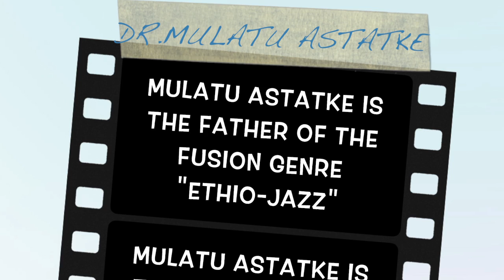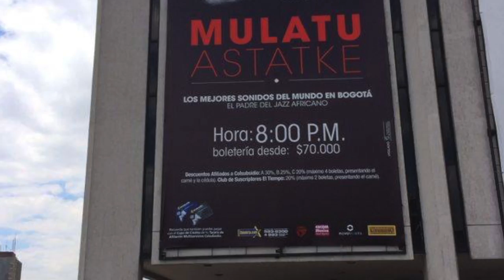TRIBUTE TO DR. MULATU ASTATKE (YEKERMO SEW)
I have recorded two of my favorite Dr. Mulatu Astatke's songs in his tribute.  Few people have impacted my interest in Jazz and one of them is cousin Mulatu Astatke.  He is the first African student who went to the famous Berklee College of Music in Boston, Massachusetts, United States the largest independent college of contemporary music in the world.  Mulatu plays the Vibraphone, Piano, Congas, Timbales and Percussion.  I am blessed and great-full to have known Mulatu at a young age, he has instilled the love of Ethio-Jazz in me and he brought joy to a lot of people through music.